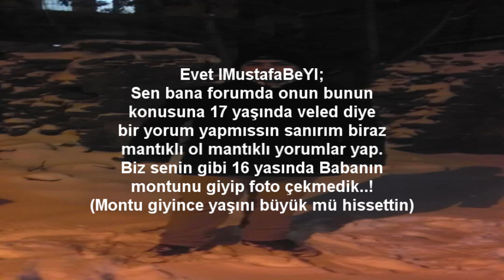lWickeDSlayeRl Kronos lMustafaBeYl Special Movie 1